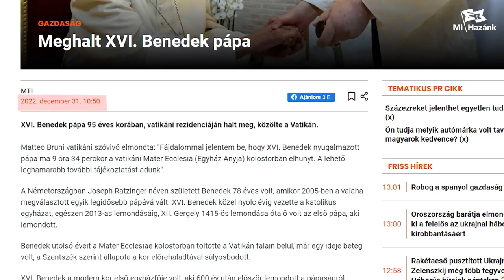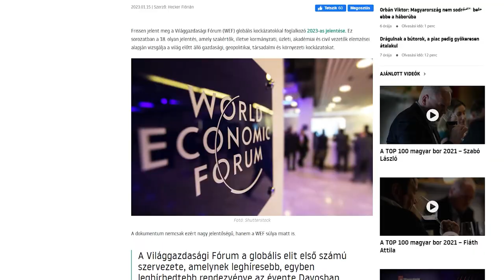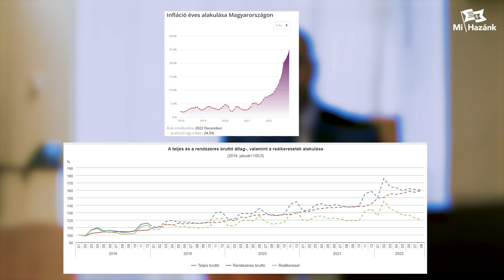Ez az év a tettek éve kell, hogy legyen! Kilátások az új esztendőre!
Sokan a 2022 közepén kialakult megélhetési válság enyhülését jósolják, a tendenciák és a folyamatok viszont ennek az ellentétét mutatják. Érdekes, hogy a környező államokhoz képest Magyarországon jóval magasabb az infláció.
A Fidesz a probléma megoldását Davosban a világgazdasági fórumon próbálta megtalálni, ahova Szijártó Pétert honvédelmi repülőgépen küldte ki.